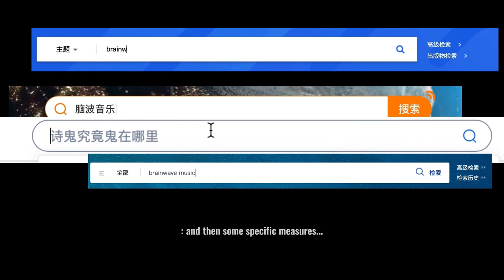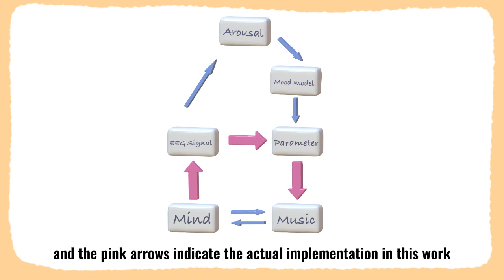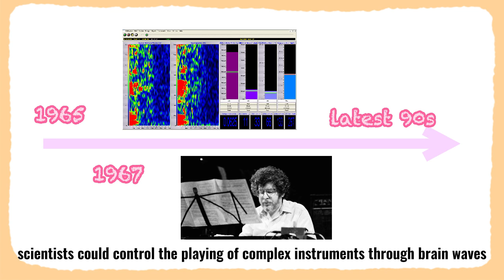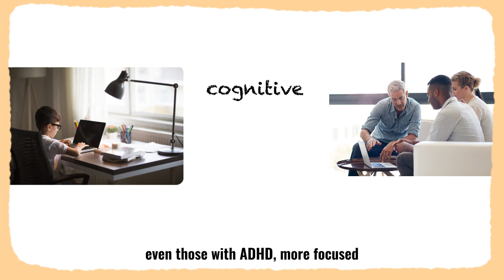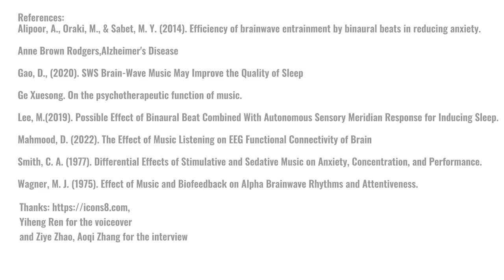Thoughts in Headphones: Brain Wave Music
The discovery of the electroencephalogram, or EEG, almost a century ago gave us a visual on the activity in our brains. Many years later, scientists and musicians translated those brain waves into music. Researchers are studying if music composed from these EEG signals can have an effect on our brains. In particular, scientists have looked at its effect on cognitive ability, anxiety, pain, and sleep.

Created by Sihe Wang.